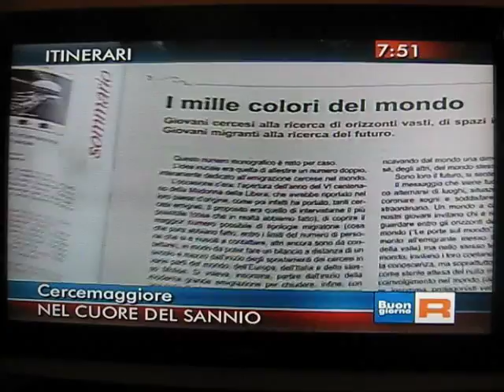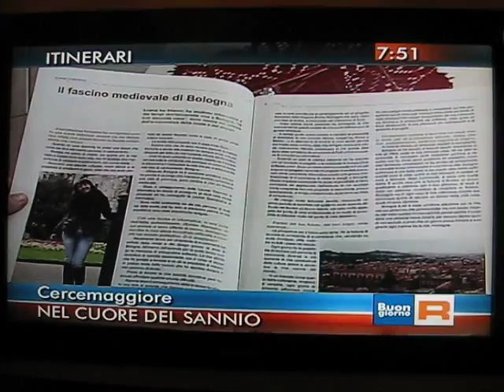CERCEMAGGIORE nel cuore del Sannio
Servizio del 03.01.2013 (messo in onda il 4 gennaio) di Elena Canonico, montaggio di Lorenzo Pinto, per Itinerari, Buongiorno Regione  Rai Molise.